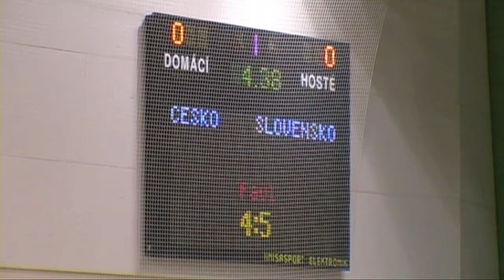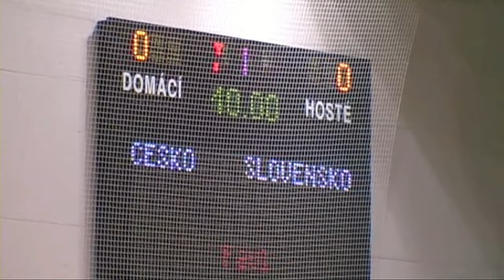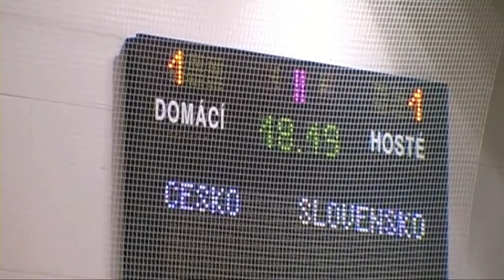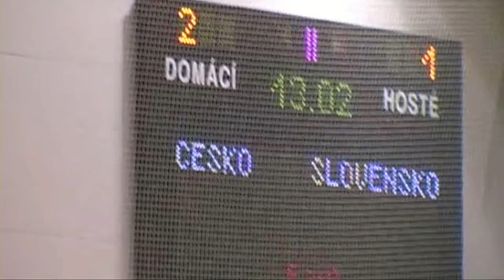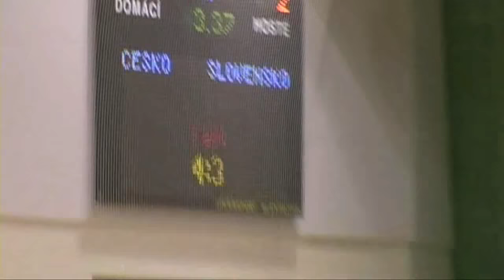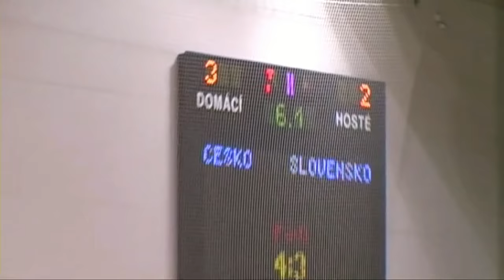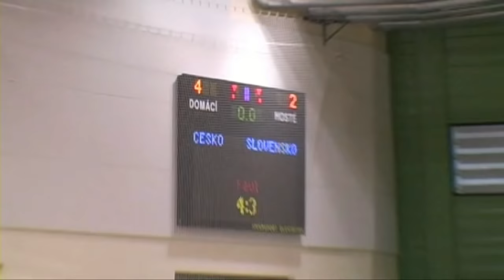2015 CZE U21 - SVK U21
Czech rep. U21 - Slovakia U21 4:2 (0:0)
Friendly match, Hodonín (CZE), 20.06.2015
Goals: Hrubý 2, Jošt, Kubelka - 45:35 Belaník 0-1, Peniak
Czech rep:
Bartůněk (Sýkora) - Záruba, Tachtadžis, Kubelka, Kuč - Hrubý, Šidla, Jošt, Hrdina - Vavrač, Hanuš
Coach: Marek Kopecký
Slovakia:
Kollár, Kováč - Belaník, Hudek, Směřička, Štrbák - Lysák, Bohmer, Riša, Šimor, Lazár, Peniak - Balún, Válek
Coach: Marian Berky